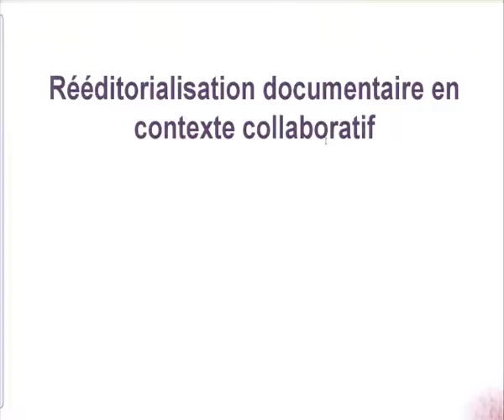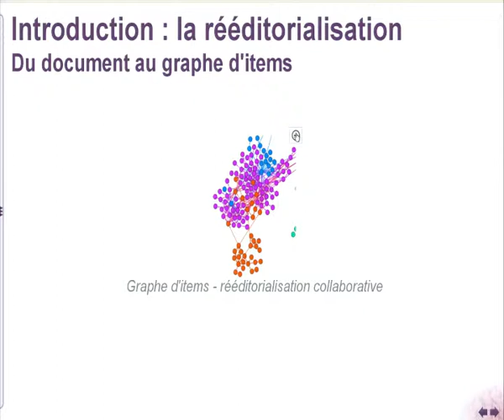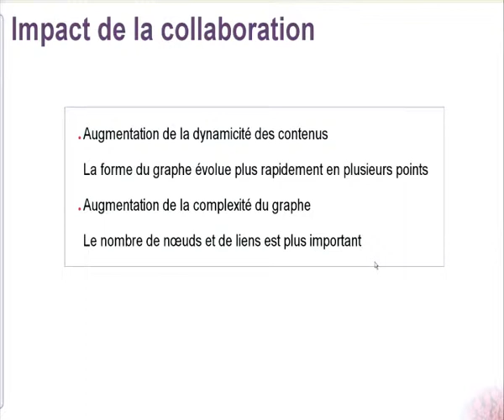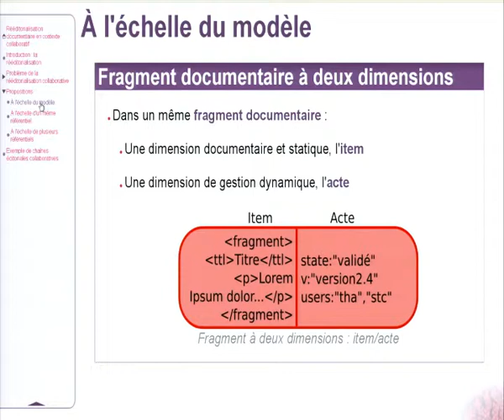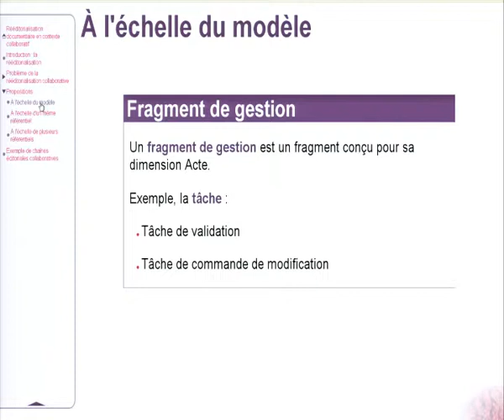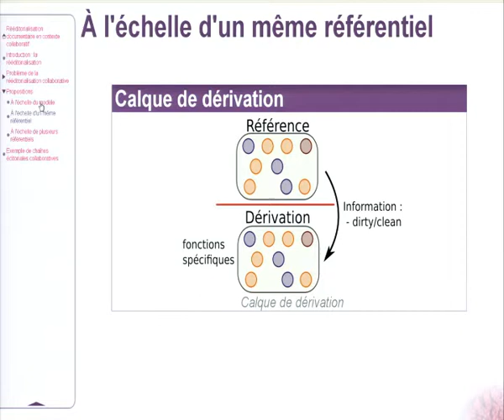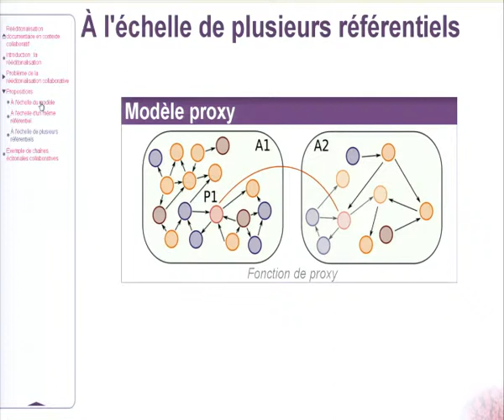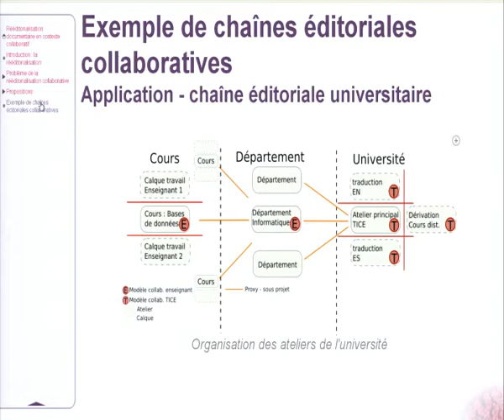Rencontres Scenari 2013 - Rééditorialisation documentaire en contexte collaboratif